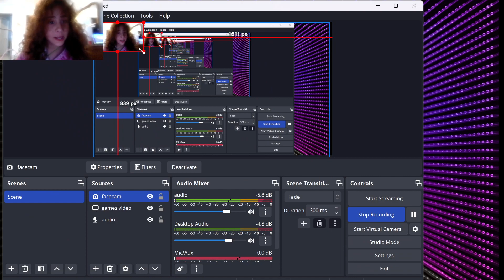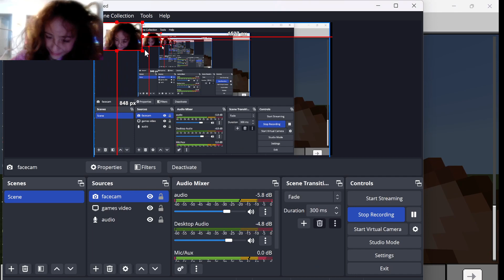PVP With DabangChhora!